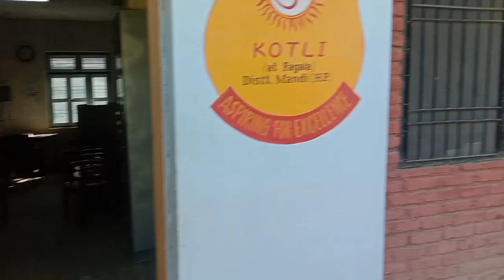My daily morning routine vlog 🌅🌄🌄🌄🌄🌄⛳⛳⛳